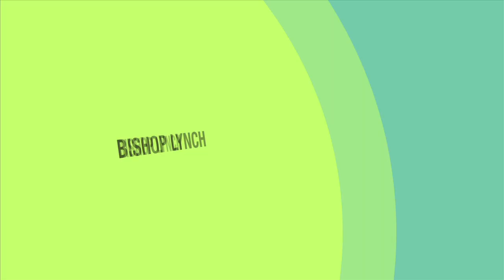Bishop Lynch Freshman Cheerleaders